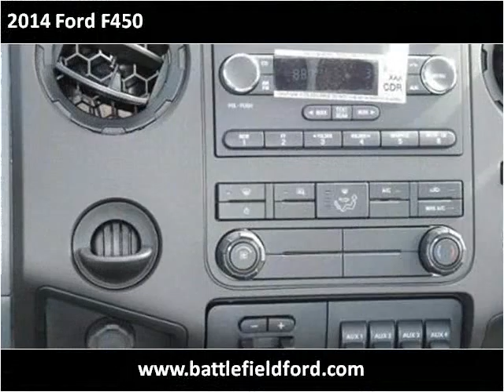2014 Ford F450 New Cars Manassas VA